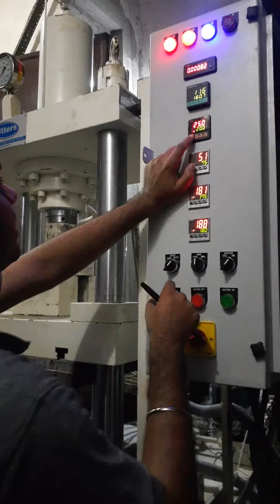Fabric Embossing machine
Capacity of the hydraulic Press: 50Ton
Bed Size of the Press                   : 600mm x600mm with stroke 400mm with DL 600MM
Type of Hydraulic Press              : 4 Pillar Type with Guided Moving Platen
Type oF Application for               : Fabric Embossing/Hot Press & any type of Sheet metal works
Special features                           : Press with PLC Control Panel with HMI with heating controller
                                                          With Heater cartradge or Aluminium type
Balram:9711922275